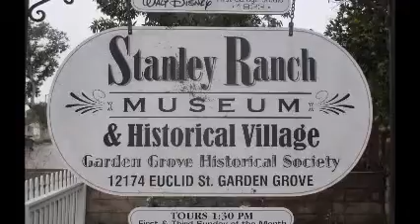On This Day in Disney History - Aug 7th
For August 7th...On This Day in Disney History in 1861, Robert Samuel Disney, Walt's uncle, is born in Bluevale, Huron, Ontario, Canada.  Robert Disney was a younger brother of Walt’s father, Elias. He is one of many Disney family members whose actions forever influenced Walt’s life and career. As a young man, Walt lived with his Uncle Robert at 4406 Kingswell Avenue in Hollywood, upon his arrival in California from Kansas City. Walt used Uncle Robert's garage as his first studio and even appeared as an extra in at least one of Walt’s “Alice Comedies.”  Today the historic garage is on display at the Stanley Ranch Museum in Garden Grove, California.